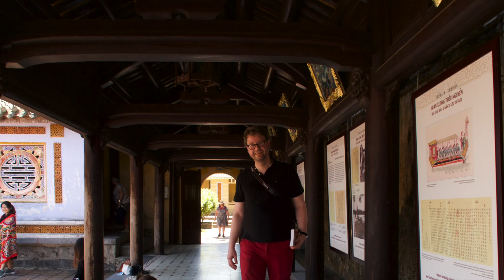Vlog#9 Hue Imperial City |The Tombs of Ancient Emperors |Thien Mu Pagoda |Reymie VI❤️ vlogs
Hey guys,

I am a parttime digital storyteller, born and raised in the Philippines currently living and working in The Netherlands. I have been publishing my stories since September 2019. My stories include fashion, food, travel and interracial family life!

This video is a continuation of my previous vlogs.

I hope you enjoy my channel! Please join me on my journey of raising an interracial family.

Reymie Vi❤️

P. S

Video upload will be twice a week, every wednesday and friday between 2-3pm (The Netherlands time). It will be between 9-10pm in the Philippines.